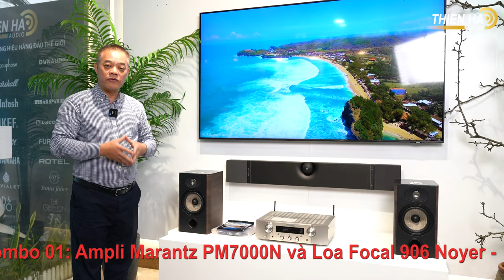Combo Loa Focal 906 + Ampli Marantz PM7000N - Giá chỉ 50 triệu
Thiên Hà Audio khuyến mãi
Combo Loa Focal 906 + Ampli Marantz PM7000N
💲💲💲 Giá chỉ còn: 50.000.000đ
Inbox đặt hàng ngay hôm nay tặng thêm dây Loa